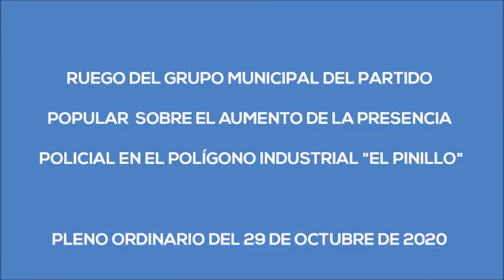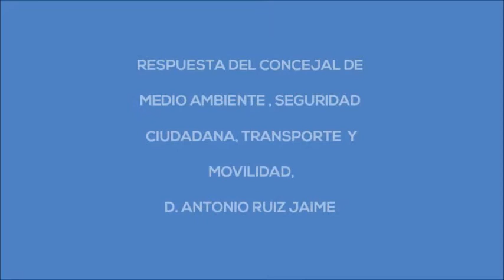RUEGO DEL PP SOBRE AUMENTO DE LA PRESENCIA POLICIAL EN EL POLÍGONO EMPRESARIAL "EL PINILLO"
Pleno 29 de octubre de 2020.
El Polígono empresarial El Pinillo con un total de aproximadamente 100 empresas, representa uno de los sectores fundamentales para la economía de Torremolinos y el impacto que genera en nuestra ciudad, tanto laboral como económicamente, es muy importante.

En los últimos meses, se han producido robos en muchas de las naves que forman parte de dicho Parque Empresarial, generando una gran preocupación para todos los empresarios de la zona.

En las diversas reuniones mantenidas con estos empresarios, nos han trasladado la falta de seguridad y otras carencias existentes en la zona. Pero no toca en el día de hoy.

Centrándonos en la falta de seguridad y de efectivos durante las noches, fines de semana y días festivos se podría afirmar que esta falta de seguridad, es más que evidente. Situación propia para los delincuentes a acceder a estas naves de forma violenta o no violenta o mediante otras técnicas como el butrón, para desvalijar aquellos bienes que andan buscando o aquellos a los que encuentran en su camino.

Entendemos que ustedes, al haber cambiado la jefatura de la Policía local, y permítame felicitarle que somos el único municipio en España que cuenta con dos jefes de la policía local, vemos que se puede mejorar la presencia disuasoria de efectivos, y por pedirle, que pueda valorar incluso la instalación de cámaras de video vigilancia en varios puntos estratégicos del polígono para así dar una mayor cobertura de seguridad y mejor respuesta a todo el tejido empresarial, como así ocurre en algunos municipios o ciudades, donde los ayuntamiento en alarde a prestar un mejor servicio y seguridad a estas zonas, han llevado a cabo la instalación de estas cámaras.

La respuesta la sabemos, la cuestión económica por la que atraviesa el ayuntamiento, no es propia en estos momentos para acometer dicha inversión. Pero si tienen en su mano, poder tomar medidas para dar una mayor seguridad a uno de los motores principales económicos del municipio y que velen por las empresas ubicadas en el Polígono empresarial “El Pinillo” y cómo no, por sus empresarios.

Por todo lo anterior expuesto, el Grupo Municipal Popular presenta al Pleno del Ayuntamiento de Torremolinos el siguiente RUEGO:

Que se incorpore en el cuadrante de trabajo de la policía local una patrulla para la entrada y salida del polígono en horas punta, así como aumentar la presencia policial durante la franja nocturna, días festivos y fines de semana.